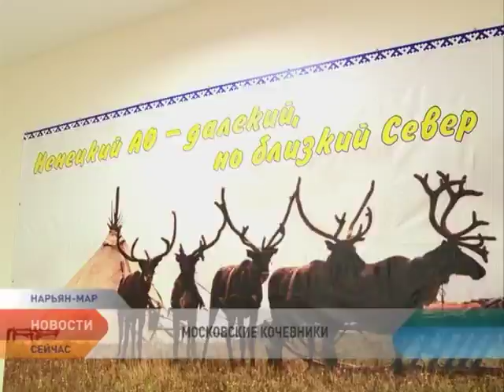«Московские кочевники» поделились с нарьянмарцами опытом продвижения национальной культуры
Зачем в Подмосковье ставить чум и как обрести длинную ненецкую косу за считанные часы? В дни ненецкой культуры в Нарьян-Мар приехали гости из Москвы, которые рассказали об уникальном опыте сохранения родного языка и традиций народа. Свой проект они презентовали в Туристическом и Этнокультурном центрах, которые сегодня являются проводниками традиционной культуры в регионе.